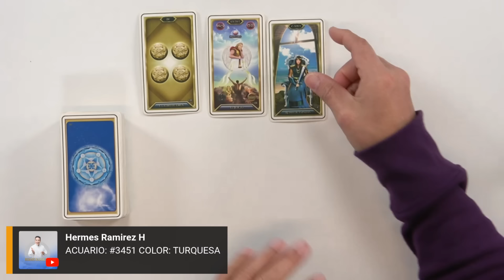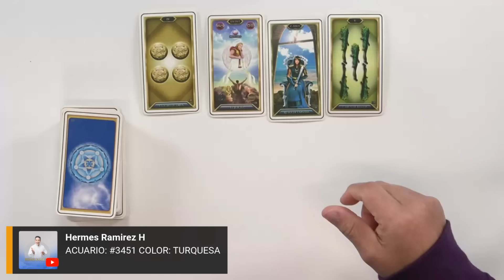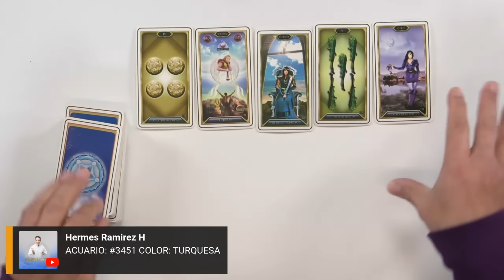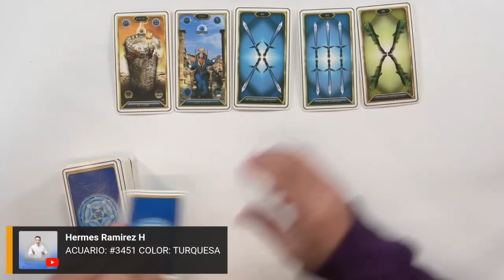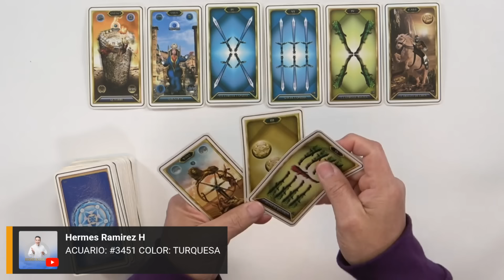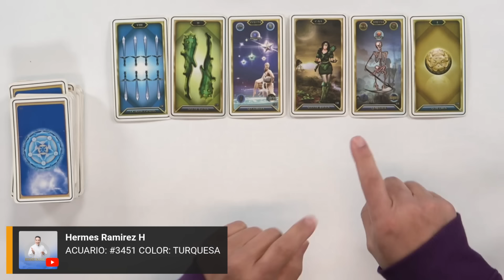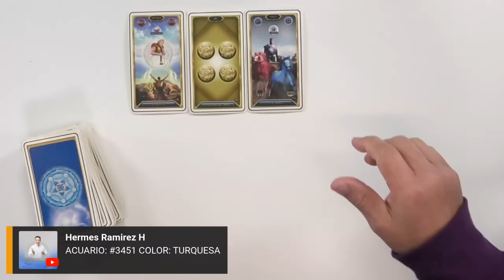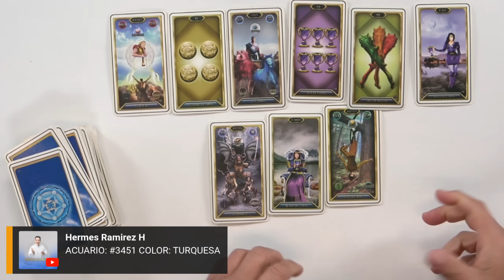ACUARIO: Te BORRARÁ de su MENTE, encontrará un-a SUPLENTE que le de lo que NO PUDISTE DARLE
ACUARIO: Te BORRARÁ de su MENTE, encontrará un-a SUPLENTE que le de lo que NO PUDISTE DARLE #3451   COLOR: TURQUESA